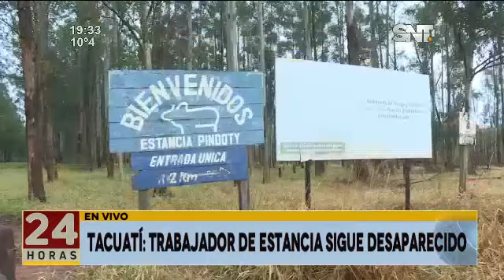Tacuatí: Trabajador de estancia sigue desaparecido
Autoridades afirman que no se puede atribuir el secuestro a ningún grupo criminal. Pidieron 150 mil dólares a los responsables de la Estancia. La comunidad de San Pedro Poty está consternada con el secuestro